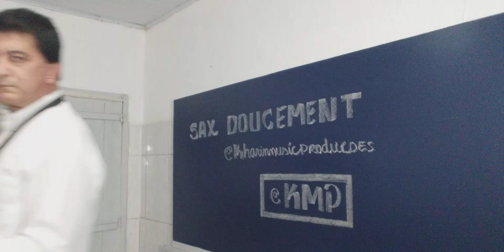Sax Martin duetos Jenifer Ariane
' Testemunha Verazes nos Somos '
   Hymns Sacred: Sax dueto Órgão '
Artistas: Sax Martin On Bass - Bob Pierce '
                Órgão: Jenifer Ariane ''
Gravação: December 01, 2023 | Categoria: Musica